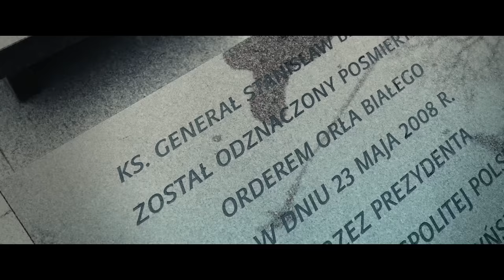Fabijański x Sarius x Feno x Intruz x Sokołowianie - Powstaniec (prod. Ramzes) / Powstaniec 1863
Oto ostatnie muzyczne uderzenie tuż przed premierą najnowszego filmu Tadeusza Syki z Sebastianem Fabijańskim w roli głównej pt. "Powstaniec 1863", który opowiada historię ks. Stanisława Brzóski i powstania styczniowego. Obok niego w obsadzie znaleźli się m.in. Cezary Pazura, Olgierd Łukaszewicz czy Daniel Olbrychski.

Po ogromnym sukcesie utworu "Na grobie rycerz" autorstwa sanah twórcy filmu prezentują singiel pt. "Powstaniec" z udziałem Sebastiana Fabijańskiego, którego wspierają Sarius, Feno i Intruz, a także chór wokalistów zespołu pieśni i tańca „Sokołowianie”. Nad produkcją muzyczną i brzmieniem utworu czuwał Ramzes.

"To bardzo osobisty, a jednocześnie uniwersalny i ponadczasowy przekaz. Połączyliśmy moc kilkudziesięcioosobowego chóru i czterech wyrazistych raperów w jedną spójną klimatyczną całość. Zapraszam do obejrzenia premiery zarówno singla, jak i filmu." - zapowiada Fabijański.

Wokale:
Artur „Feno” Barbachen
Sebastian Fabijański
ZPiT Sokołowianie

Rap:
Sebastian Fabijański
Mariusz „Sarius” Golling
Bartosz „Intruz” Olewiński

Produkcja/mix/master utworu: Mateusz „Ramzes” Sumara

Realizacja wokali Sebastiana Fabijańskiego:
Studio Saturacja

Scenariusz & reżyseria teledysku: Sebastian Fabijański
Montaż: Mateusz Kiełbowicz
Producent teledysku: Klasyka Pro / Tadeusz Syka
Pomysł teledysku: Tadeusz Syka

ANTIHYPE @ 2024